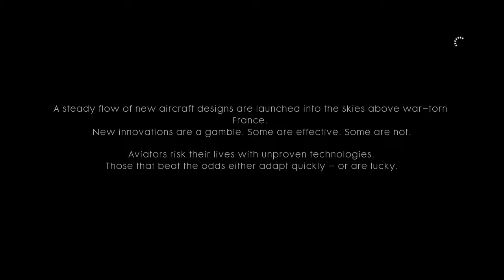Friends in high places